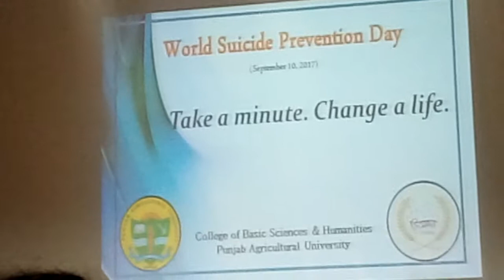Surjit Patar speaking in PAU Ludhiana (10-09-2017)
Punjab Arts Council Chairman 'Padma Shri' Dr. Surjit Patar sharing his valuable views on the special occasion of "World Suicide Prevention Day" at Punjab Agricultural University, Ludhiana. (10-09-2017)